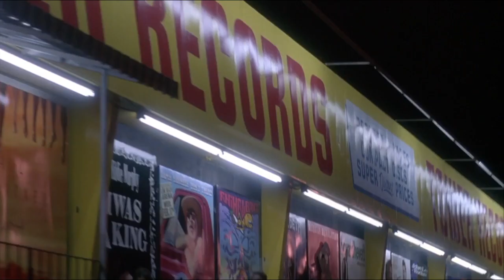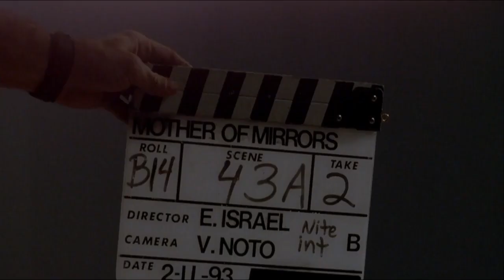Madonna - Survival - Music Video